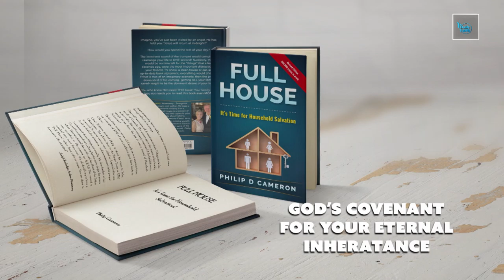Power of Love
Philip teaches about transferred the power of love. Find encouragement and hope in this weeks teachings. Philip and Melody then discuss life changing work taking place in Moldova as orphans are turned into sons and daughters and missionaries to their nation. See one of the lives changed in their miracle message.